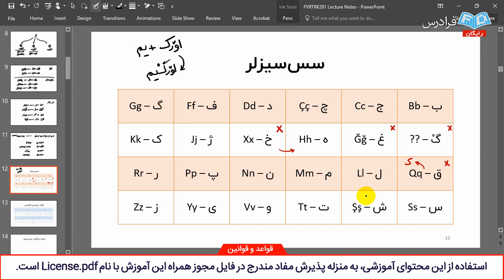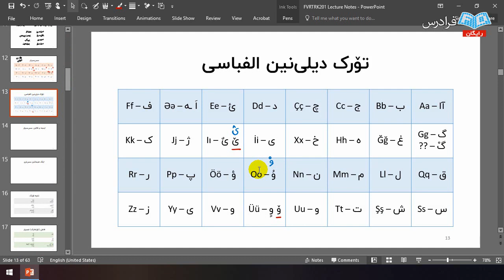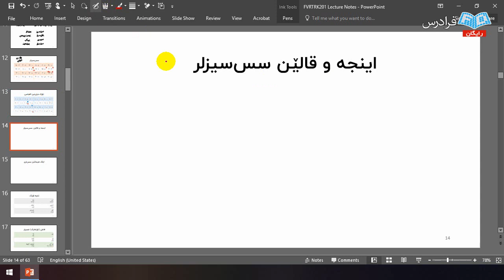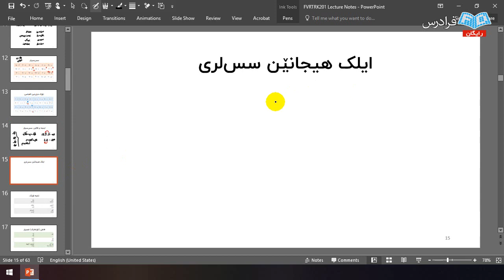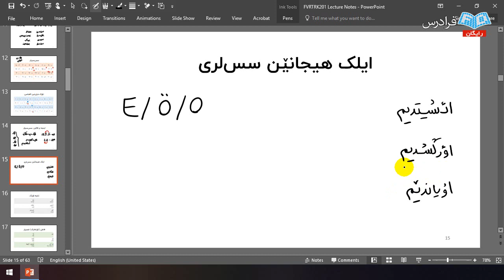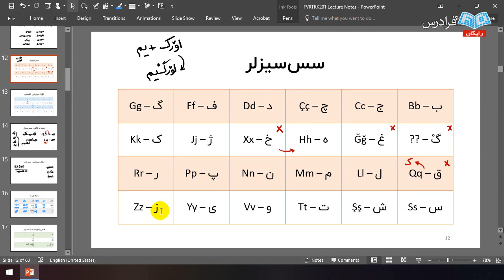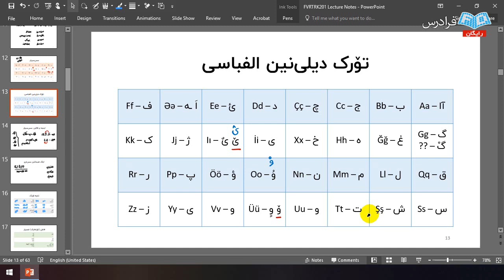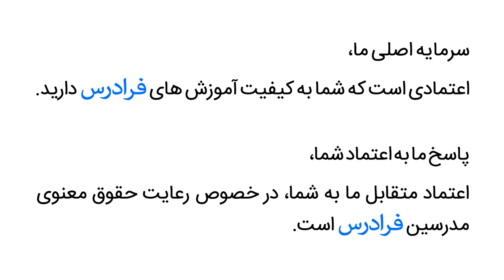آموزش زبان ترکی - پارت دوم - الفبا و آواها در زبان ترکی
مشاهده کامل آموزش زبان ترکی (ویژه ترک‌‌زبانان)

این آموزش زبان ترکی، برای ترک‌زبانان یا افراد آشنا به زبان ترکی ارائه شده است که علاقه‌مند به آشنایی بیشتر با دستور زبان و ساختار زبان ترکی هستند. در این آموزش که تدریس در آن به طور کامل به زبان ترکی آذربایجانی انجام می‌شود، طی ۲۵ درس، مخاطب با مفاهیم اساسی زبان ترکی و همچنین، دستور زبان این زبان شامل صرف افعال و دیگر موارد، در سطح مقدماتی و متوسطه اول آشنا خواهد شد.

تمرکز این آموزش بر زبان ترکی آذربایجانی است، ولی در سرتاسر آموزش سعی شده است تا حد امکان به تفاوت‌ها و شباهت‌های آن با دیگر زبان‌های ترکی به ویژه ترکی استانبولی (آناتولی) پرداخته شود. مخاطب در پایان این فرادرس، با خانواده زبان‌های ترکی، الفبای زبان ترکی آذربایجانی، صرف و منفی‌سازی افعال، انواع افعال شرطی، امری، التزامی، متعدی و دیگر موارد و همچنین، ساخت جملات پرسشی و کلمات پرکابرد در زبان ترکی آذربایجانی آشنا خواهد شد.

زبان‌های ترکی که جمعیت گویش‌وران آن‌ها بیش از ۱۷۰ میلیون نفر است، از خانواده «زبان‌های اورال آلتایی» محسوب می‌شوند. زبان‌های اوغوز، یکی از شاخه‌های مهم خانواده زبان‌های ترکی محسوب می‌شوند که بیشتر متکلمان ترک‌زبان نیز از این دسته هستند. زبان ترکی آذربایجانی، ترکی استانبولی (آناتولی) و ترکمنی از خانواده زبان‌های اوغوز به شمار می‌آیند.

زبان «ترکی آذربایجانی»، که به آن «آذربایجان تورکجه‌سی» گفته می‌شود، توسط آذربایجانی‌ها که از اقوام ترک‌زبان هستند و بیشتر در آذربایجان ایران، جمهوری آذربایجان و برخی از استان‌های ترکیه، گرجستان و روسیه (داغستان) سکونت دارند، تکلم می‌شود. ترکی آذربایجانی با ترکی استانبولی متفاوت، اما بسیار نزدیک به آن است. این تفاوت‌ها و شباهت‌ها مشابه با مواردی است که در گویش‌های مختلف زبان فارسی در مناطق مختلف ایران وجود دارد. در ایران، استان‌های آذربایجان شرقی، آذربایجان غربی، اردبیل، زنجان، همدان، مرکزی و قزوین از اصلی‌ترین استان‌هایی هستند که زبان ترکی آذربایجانی در آن‌ها تکلم می شود.

در حال حاضر در ایران، مانند زبان فارسی، از خط و الفبای عربی برای نگارش زبان ترکی آذربایجانی استفاده می‌شود و در کشورهایی مانند ترکیه و جمهوری آذربایجان استفاده از خط و الفبای لاتین رایج است. در این فرادرس، به بررسی هر دو شیوه نگارش پرداخته شده ولی تمرکز بر نگارش با خط و الفبای عربی است.